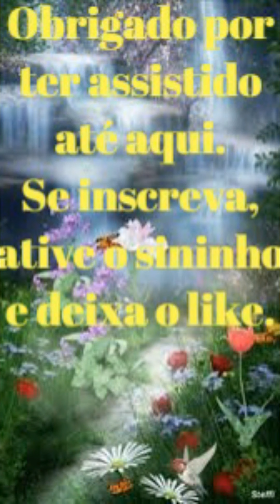Louvando ao Senhor• A Última Hora-Eliézer Rosa(Playback) {Cover}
Olá pessoal, paz para todos. Para ter melhor experiência nos vídeos, os celulares antigos não tem tanta qualidade como os celulares novos, por isso uns celulares a qualidade vai até tal...